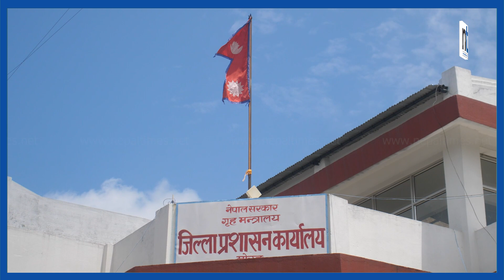भोली पहिचान पक्षधरहरुको वृहत प्रदर्शन || Nepal Times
Produced By: Nepal Times Media Private Limited
News Edited By: Harihar Nepal
Presented By:Sanchita Shrestha
Video Edited By : Nepal Times